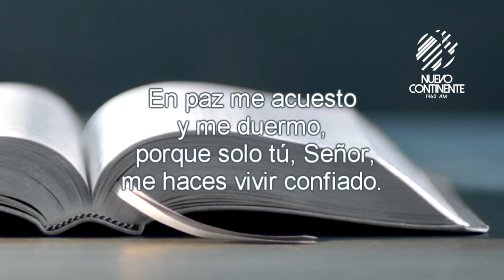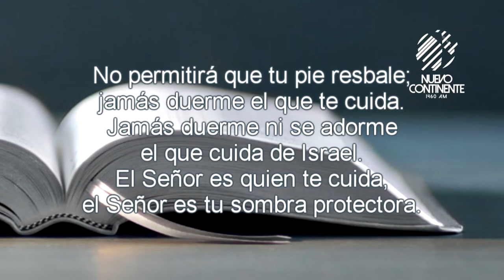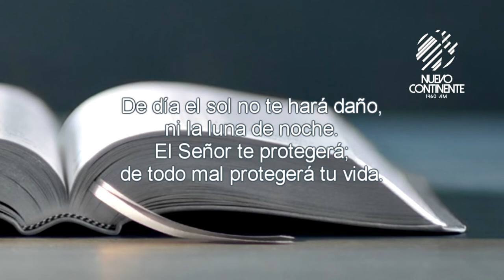Seres con necesidades - Reflexión con Delson Morales | Emisora Nuevo Continente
▹Reflexión Diaria con Delson Morales para este martes 24 de septiembre.